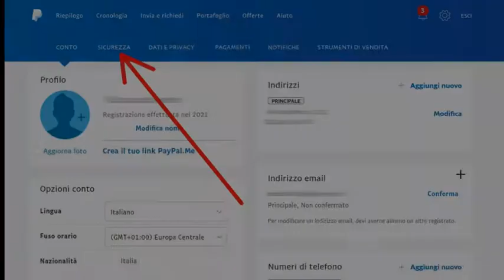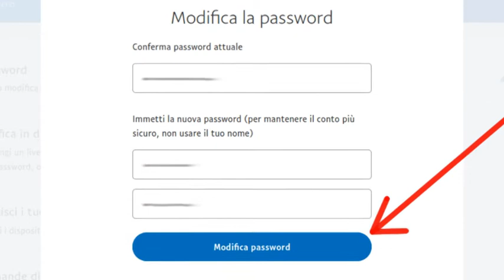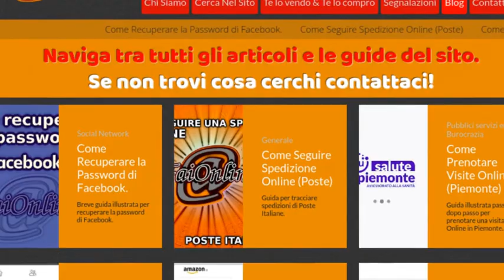Come Cambiare la Password Paypal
In questa guida vediamo come modificare, cambiare, aggiornare, la password di Paypal.

Sul nostro sito trovi decine di Guide illustrate per semplificarti la vita Online.